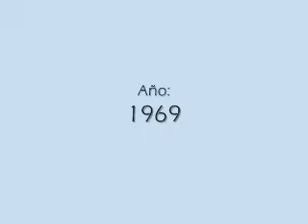Willie Colón - Ausencia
Este bolero son es de la autoría de Willie Colón y Héctor Lavoe,y vocalizado por éste último.El mismo,arreglado por Colón,está incluído en su álbum "Cosa nuestra"(1969),producido por Jerry Masucci para su sello,Fania.Además,está incluído en la compilación de canciones románticas de Lavoe "Tú bien lo sabes",lanzada por dicha disquera en 2001.